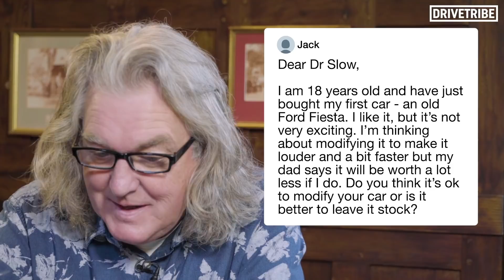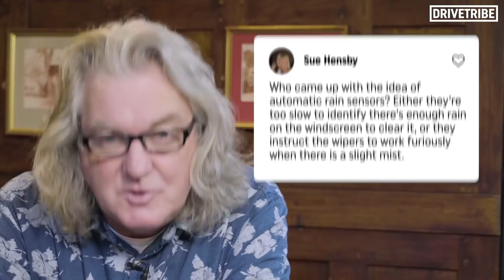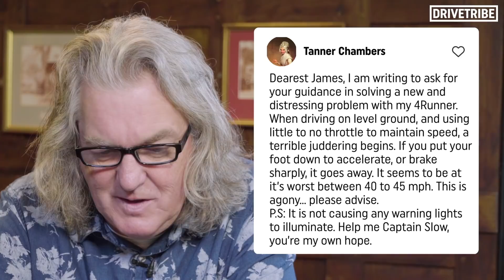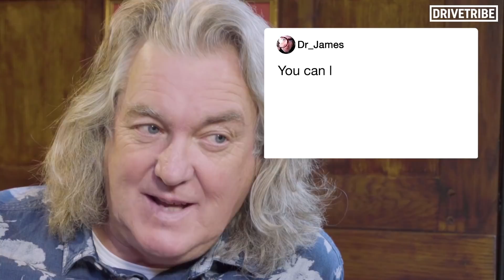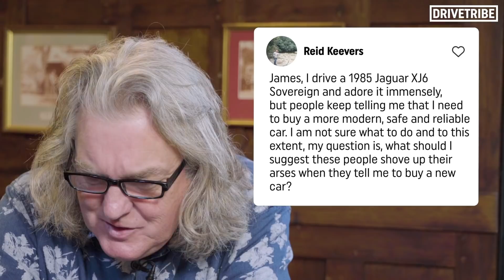James May answers some more of the internet's questions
Tune in for May's opinions and feelings about a wide range of motoring topics, including modifying (uh oh), automatic wipers and finding good driving roads that are free from cyclists. Want your question to feature in the next James May video? Leave it in the comments below!